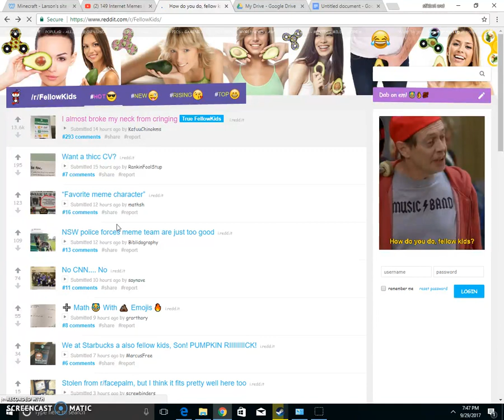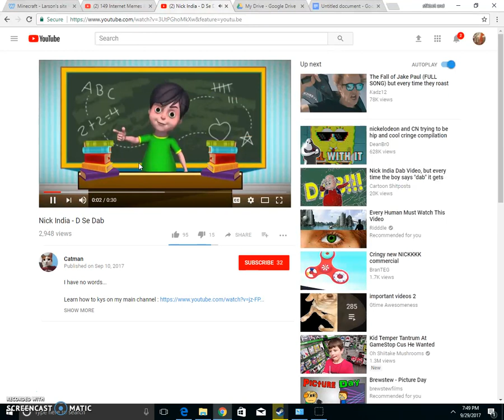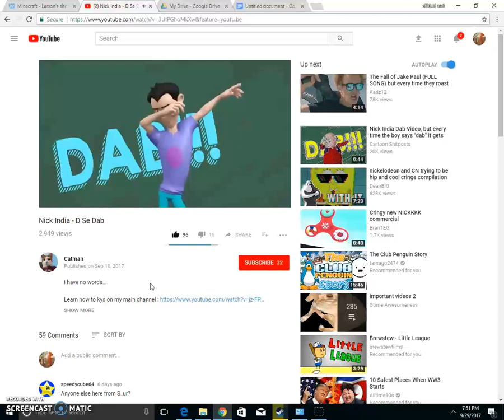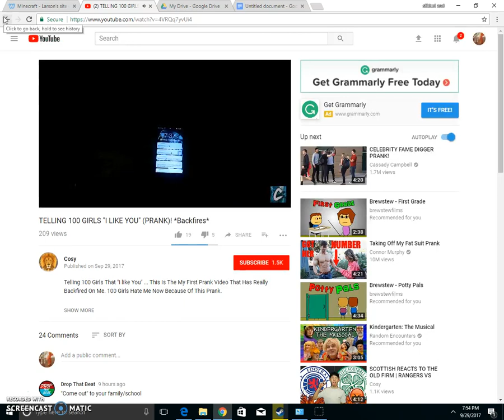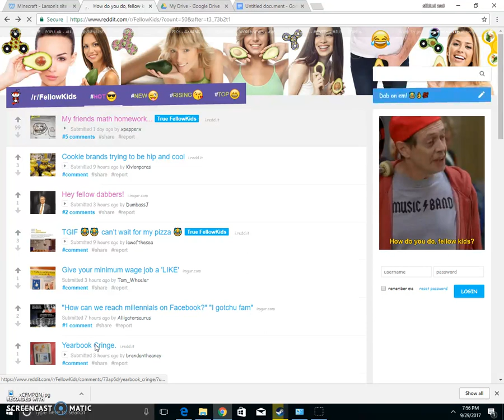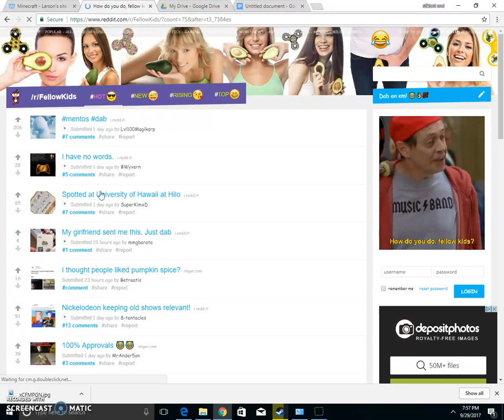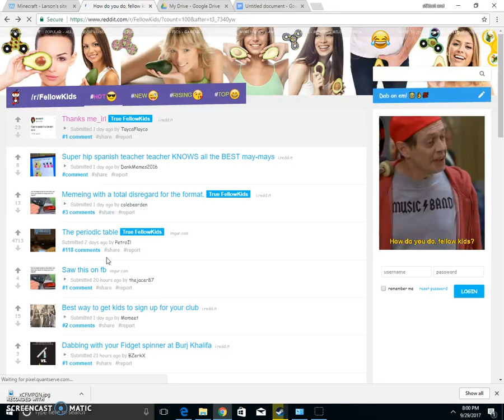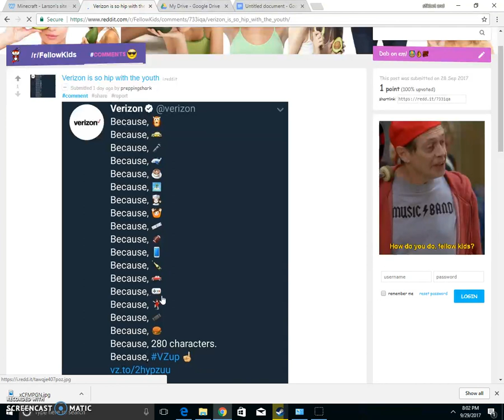r fellow kids